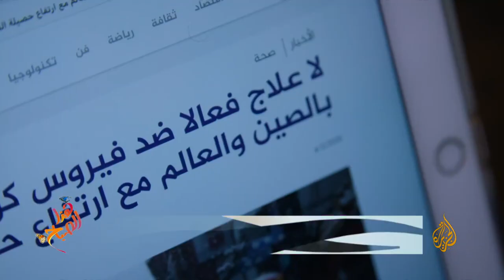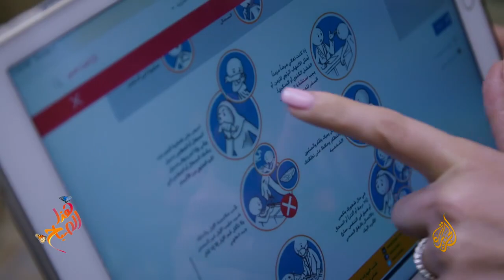رولى قطامي ما هي الطريقة المثلى لإخبار الطفل عن كورونا؟ وكيف نرفع مستوى الوعيلديه بخطر الفيروس؟